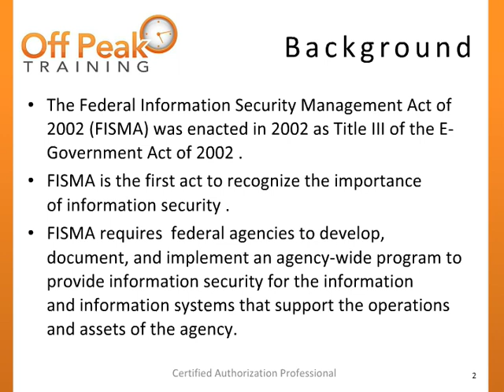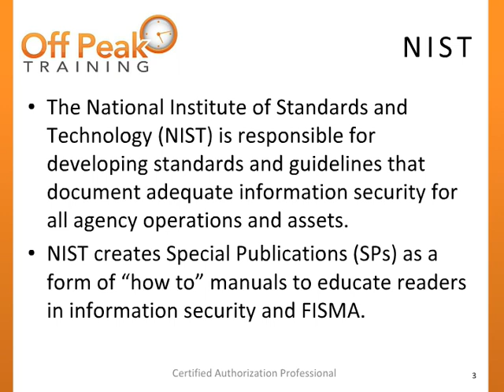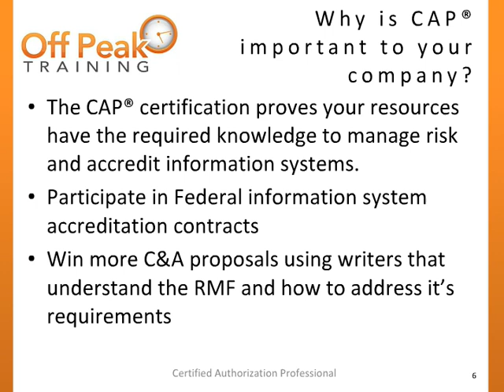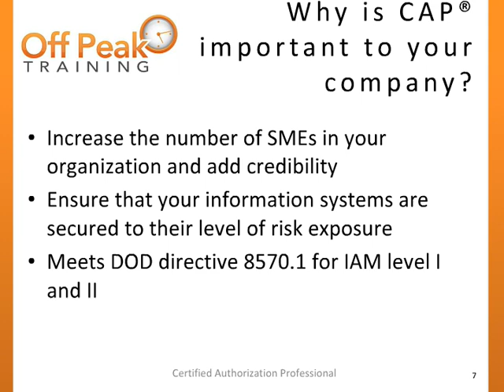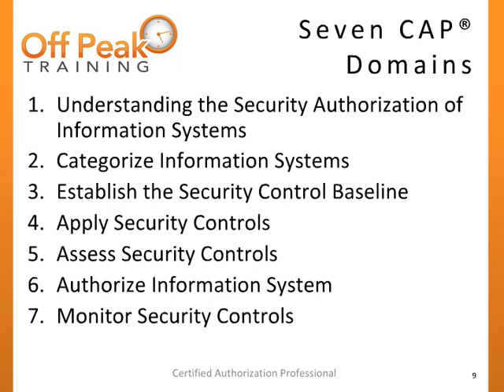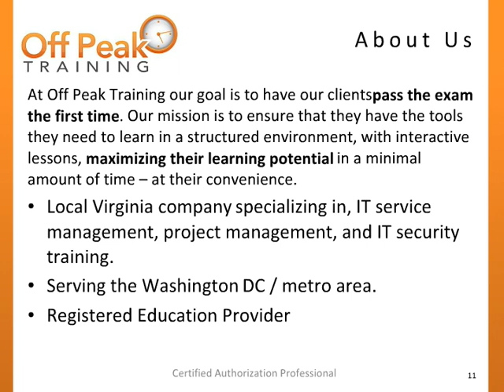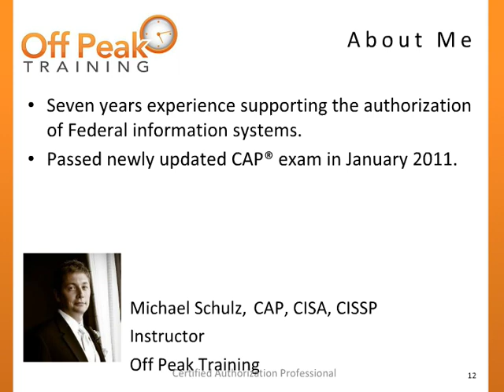CAP Certification Overview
In this video we provide an overview of the Certified Authorization Professional (CAP) credential, its value and its intended audience.
If you’re ready to enhance your credibility, marketability, and demonstrate your broad working knowledge of information security, then you should be looking at the Certified Authorization Professional (CAP®) certification.

Off Peak Training’s online CAP Training course will provide you with the knowledge you need to pass the CAP Online Exam. This is a great way to become DoD 8570 certified